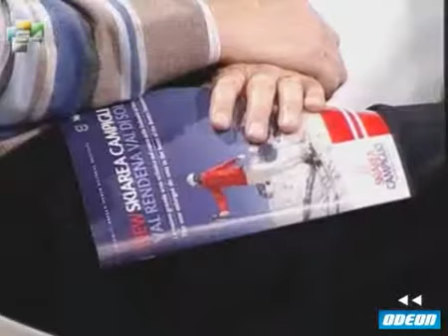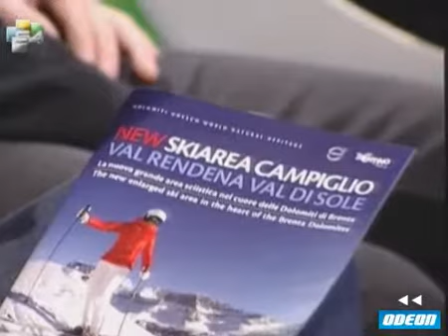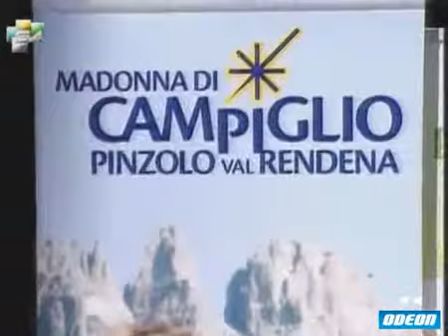S4 - 11 febbraio 2012 (2)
Ospiti di questa puntata: Francesco Bosco, delle Funivie di Campiglio; Giancarlo Cescatti, direttore dell'apt di Madonna di Campiglio; Alfredo Tradati, giornalista; Michele Maturi, Centro Fondo Campo Carlo Magno, Matteo Campigotto, Alping go Val Rendena e Sandro Vanoi, ex Ct.del Fondo.